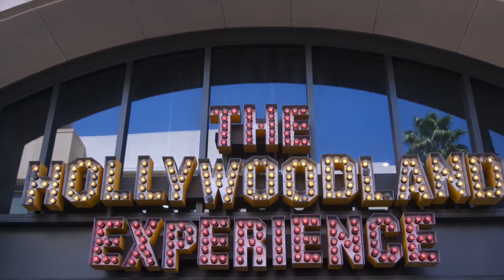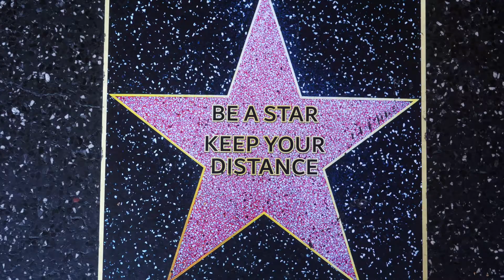IMPEX Technologies & Nutanix's .NEXT 2020 Viewing Party...Live from Hollywood, sort of.